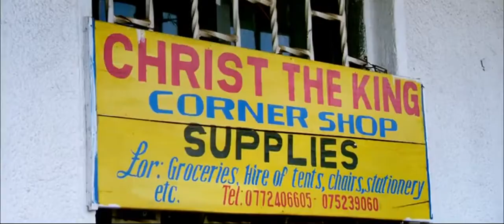James May Funniest Moments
Watch James May in Top Gear and The Grand Tour at his funniest!